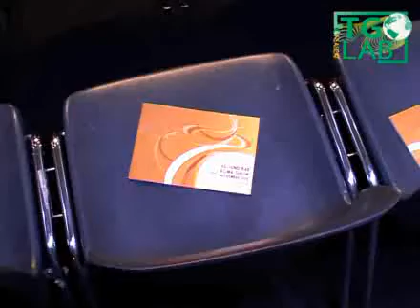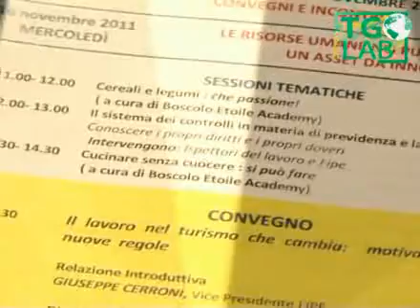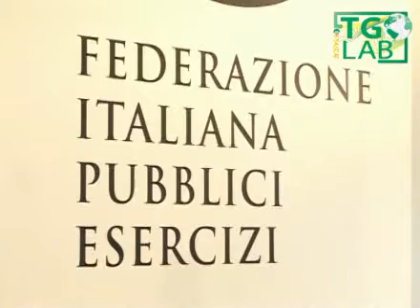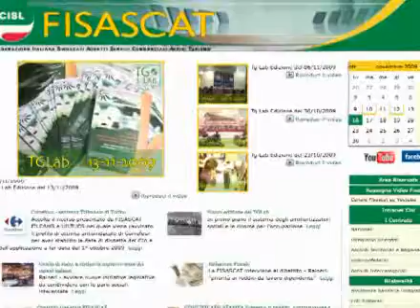Focus Lab del 22 novembre 2011 - Convegno FIPE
Video di approfondimento del Tglab - Focus Lab del 22 novembre 2011 - Convegno FIPE